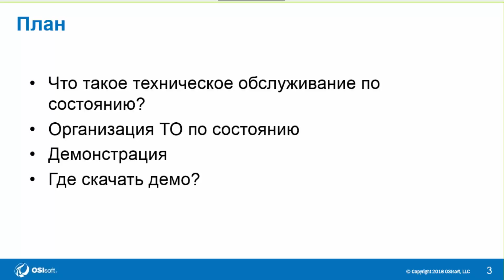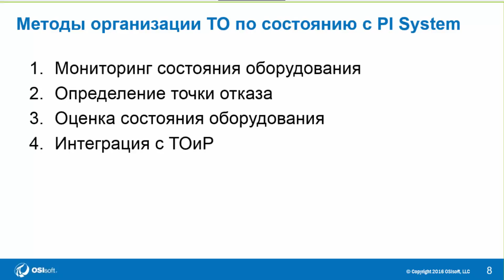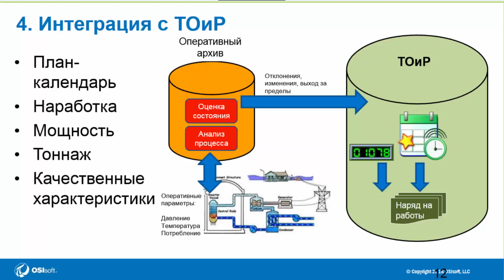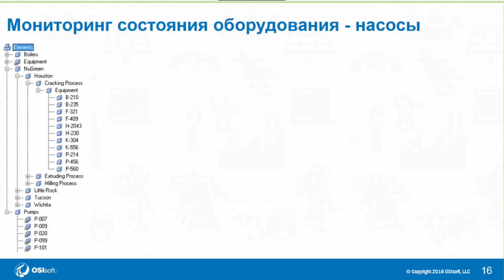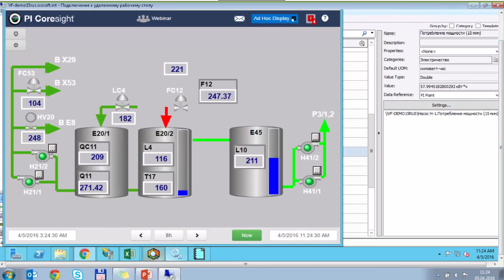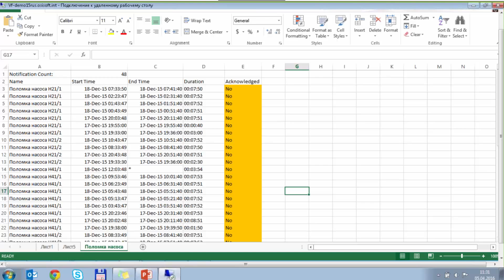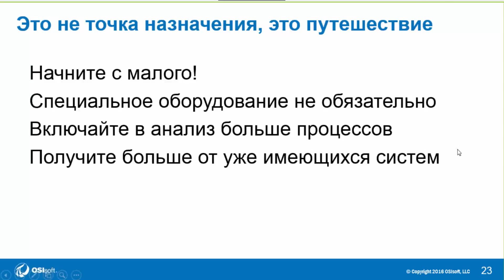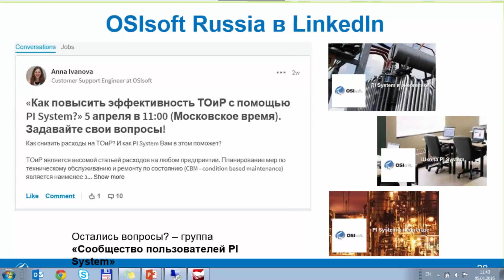Как повысить эффективность ТОиР с помощью PI System?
Что такое ТОиР?
Организация ТО по состоянию
Демонстрация
Где скачать демо?
00:46 Что такое ТО по состоянию? Способы обслуживания оборудования. Эффективность (по событию, отказ, планово-предупредительное, регламент, по фактическому состоянию, диагностическое (мат. модели)
05:05 - Сокращение затрат на обслуживание. Работа до отказа, ППР
02:21 Методы организации ТО по состоянию с PI System. Мониторинг состояния оборудования. Определение точки отказа.  Оценка состояния оборудования. Интеграция с ТОиР.
13:38 Диагностическое ТО по состоянию.
14:49 6 шагов организации ТО по состоянию с PI System
15:45 Демо